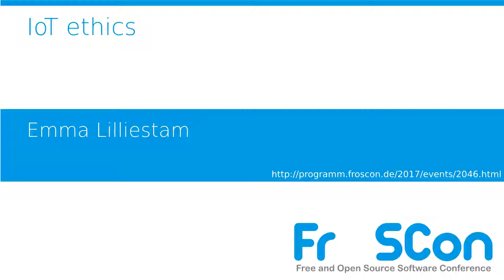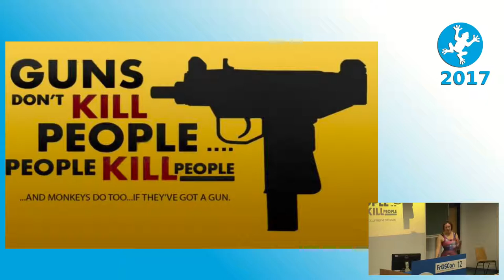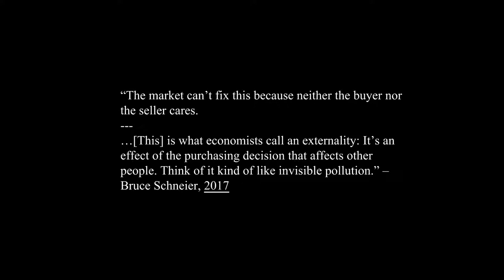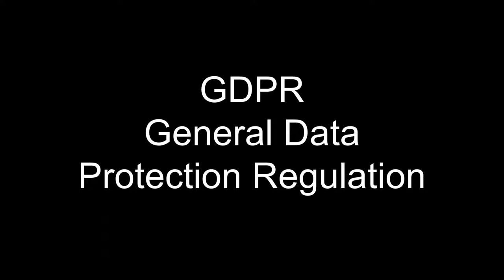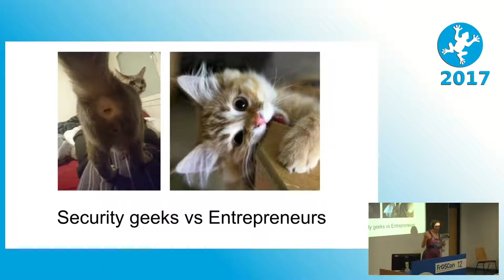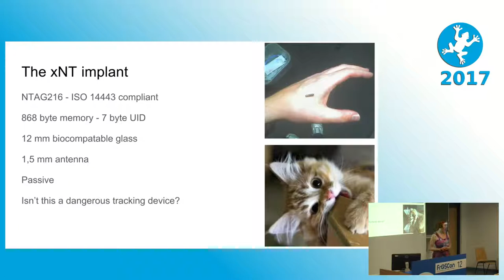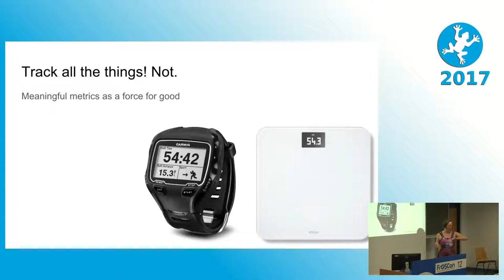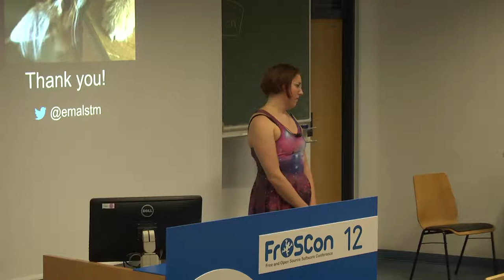2017 IoT ethics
what I found out using my home and body as a test lab

Internet of Things is a toolbox, and thus it can be used for good and for bad. Issues range from insecure components and privacy invading business models to issues about regulation and culture. With a hacker mindset and my own home and body I’ve explored doing IoT in an ethical, secure and fun way.

Emma Lilliestam